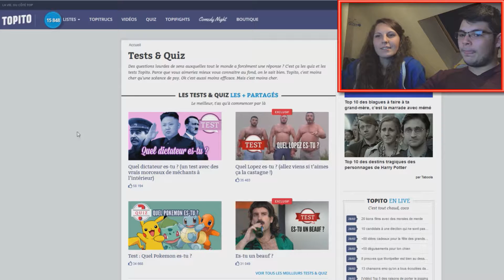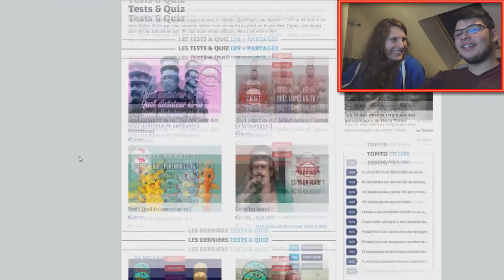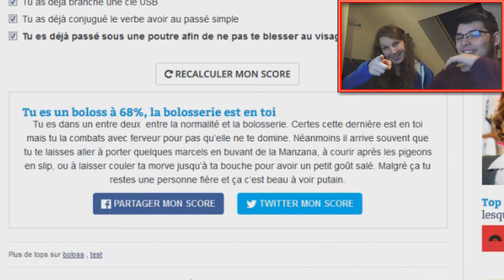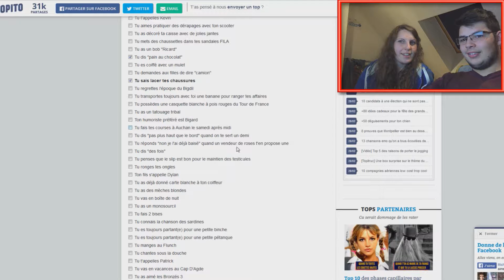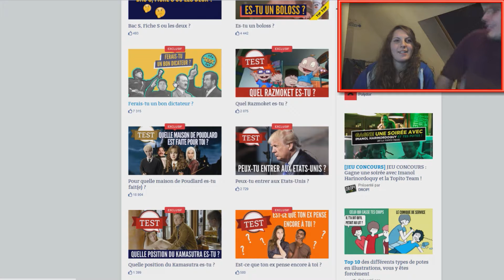[Quiz Topito] Aekoop Boloss et Beauf story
Salut tout le monde, je vous ressort une vidéo encore une fois sur un quiz avec Nini (Morgy)
Bon en attendant je vous dit bye et à la prochaine vidéo

J'en recréerais un plus tard pour la chaîne.